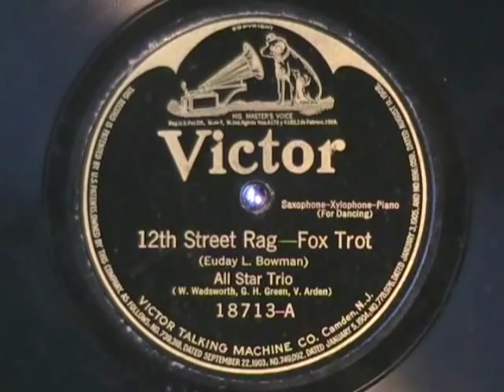12TH STREET RAG by the All Star Trio (Green Bros Marimba) 1920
Here is an unusual rendition of 12th Street Rag, using a xylophone in place of a piano.  This group is comprised of folks from the Green Brothers Marimba Band.  Recorded in 1920.  Enjoy!